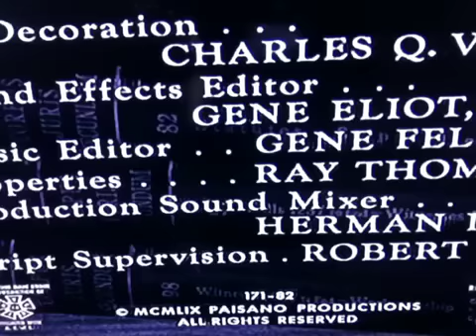CBS Television Network(1957)/CBS Television Distribution(2007)/MeTV(2015)